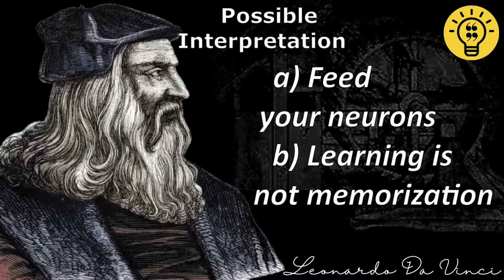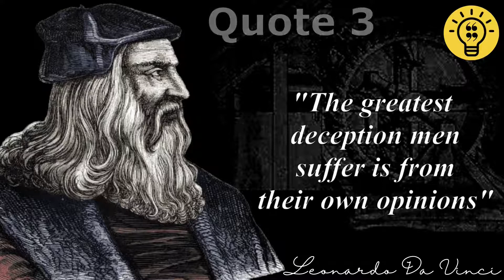5 Life Changing Quotes from Leonardo Da Vinci and their Explanation | Wise Quotes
5 LIFE CHANGING QUOTES FROM LEONARDO DA VINCI AND THEIR EXPLANATION!

Leonardo Da Vinci was an Italian polymath of the High Renaissance who was active as a painter, draughtsman, engineer, scientist, theorist, sculptor and architect. Despite the recent awareness and admiration of Leonardo as a scientist and inventor, for the better part of four hundred years his fame rested on his achievements as a painter. A handful of works that are either authenticated or attributed to him have been regarded as among the great masterpieces. These include the Mona Lisa, the Last Supper, and the Virgin of the Rocks.

These are five best quotes of Leonardo Da Vinci that will make you question and think about various aspects of your life in a different way. Furthermore the interpretation of the quotes is provided so that you can apply these quotes in real life.

►About us
We aim to understand the minds of geniuses so that the knowledge gained from their words can be applied to practical life. Let this channel be a collection of the most amazing words from the most amazing people that you can revert to at any phase of your life.

Hoped you enjoyed these golden quotes!